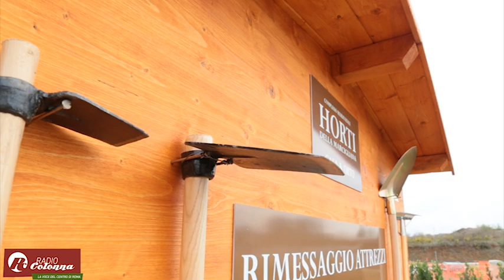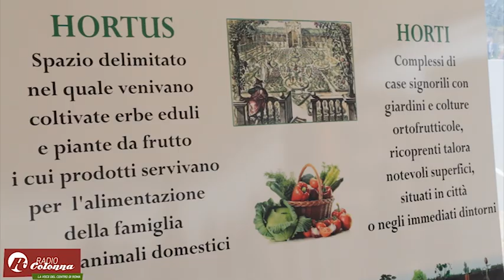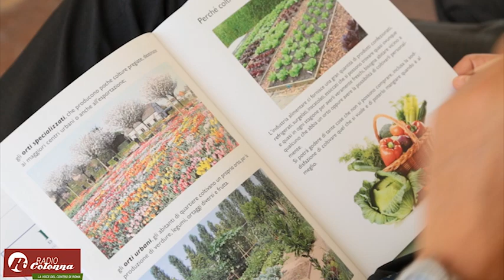Orti urbani: istruzioni per l'uso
Si è svolta oggi a Roma, nei pressi della nuova area residenziale adiacente al Parco della Marcigliana la presentazione di "Orti urbani: regole per l'uso".
Il nuovo concept abitativo realizzato dal Groppo Batelli con l'ausilio dell' Università di Perugia.
L'architetto Eugenio Batelli, pioniere dell'introduzione dell'ortocoltura in ambiti residenziali ha raccontato la genesi di questo progetto profondamente green
" Nel 2008 abbiamo iniziato a lavorare al progetto analizzando molti siti. Abbiamo scelto il Parco naturale della Marcigliana. oasi naturale e area protetta, come il luogo ideale vicino al quale costruire un nuovo modo di abitare."
L' Italia e Roma in particolare sono molto indietro sull'utilizzo del verde privato rispetto ai paesi del nord Europa.
Con Horti della Marcigliana nascono 150 nuovi orti privati; alcuni associati ai nuovi appartamenti, altri messi a disposizione dei residenti del quartiere.
La passione per la terra trova finalmente una sua dignità, un ruolo primario e un' organizzazione sistemica in ambito residenziale.
L'utilizzo comune di attrezzi e dei capanni per gli utensili agricoli, oltre allo scambio dei prodotti che si potrà instaurare tra vicini di orto, saranno la naturale conseguenza di socialità tra gli abitanti del quartiere.
Molti ovviamente i benefici per la salute, come ricorda il Prof. Bruno Romano docente di botanica ambientale applicata dell'università di Perugia.
"Un' attività all'aria aperta, coltivare prodotti genuini a centimetro zero, avvicinare i bambini al mondo agrario sono soltanto alcuni dei vantaggi derivanti dal progetto "Horti della Marcigliana"
Il prof. Aldo Ranfa , anch'egli docente di botanica ambientale applicata dell'ateneo umbro, racconta l'impegno dell'istituto e l'entusiasmo dei ricercatori che vedono finalmente realizzato questo concept innovativo che unisce natura e cemento, costruttori e agronomi.
"Sono rimasto sorpreso dall'interesse mostrato da parte dei costruttori a questo nuovo concetto abitativo e grande è l'attesa per la risposta da parte dei futuri acquirenti "
E allora via con pomodori, carote, ravanelli, cavoli e zucchine.
Gli Horti della Marcigliana prevedono anche la fornitura di materiale didattico e l'assistenza dell'Università di Perugia ai neofiti dell'orto che in primavera inizieranno a coltivare i loro prodotti sotto casa.
dc